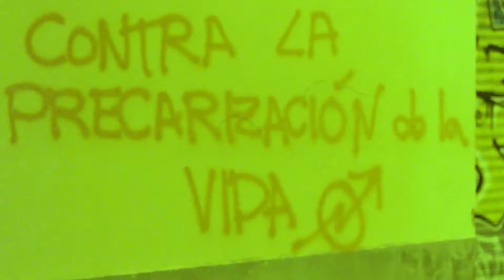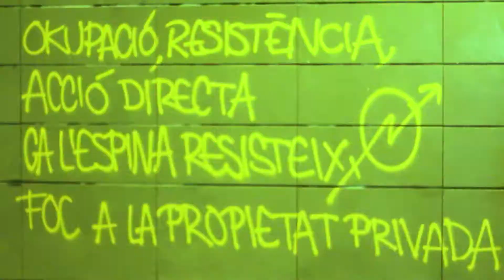Forever Player - Visualizer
Stream Forever Player

Lyrics:

Eu faço esta música é para mim
Se tu não gostas, sai daqui
tu não, tu não, tu não (x4)

Ela só é assim comigo
O meu conteudo, ja nem tem sentido yh
Só importa o que eu tou sentindo
Parece que eu sou menino bem agradecido
Fiz tudo só para estar contigo yh

Essa chavala tem me fazendo estupidezes
Nem consigo pensar

Essa chavala apoia-me nos meus objetivos
Nem precisa dessas joias para brillar

Essas serpentes não sabem pelo que eu passei
Eu mostro-lhe os meus dentes,
Mano preparado para morder

Eles pensam que eu não vejo quando eles fingem amizades que são fakes

Eu sempre vou ser assim se tu não gostas
Vai-te foder

Eu sempre vou tar aquí mano tou preparado para morrer

Eles são como manequins, mano a alma querem esconder

Eu tou com o meu team, mano, e ninguem vai-se vender
Com o copo de lean a cara a adormecer